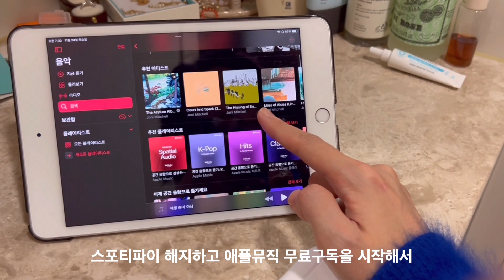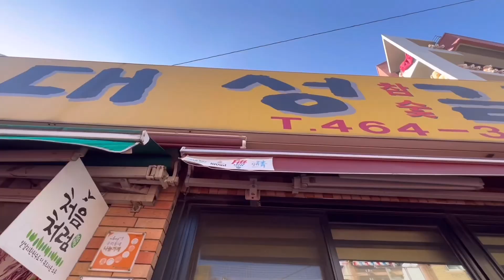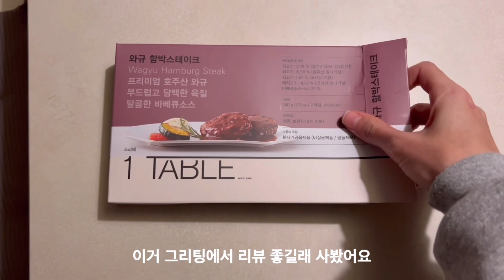갓생러 브이로그 / 새벽까지 월드컵보느라 현망진창 직장인 출근룩 ootd 새벽수영 / 압구정 달마시안 성수 대성갈비 서울앵무새 /어드벤트캘린더 붕어빵 돼지갈비찜 한우 파김치